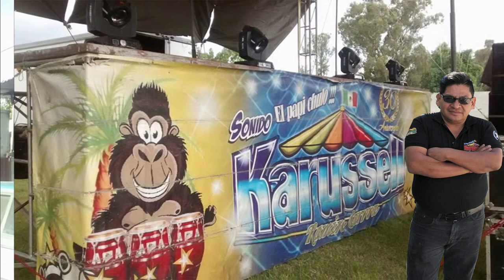TEMA NUEVO llevame contigo EL PAPI CHULO RAMIRO CARRERA SONIDO KARUSSELL 2022